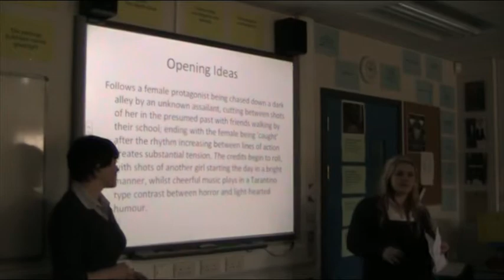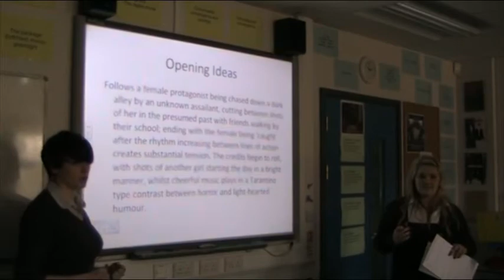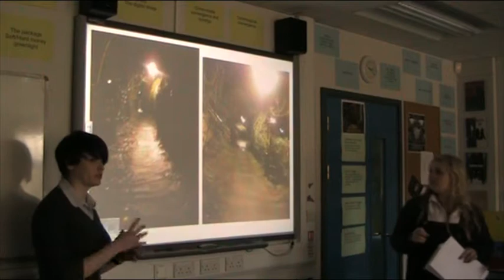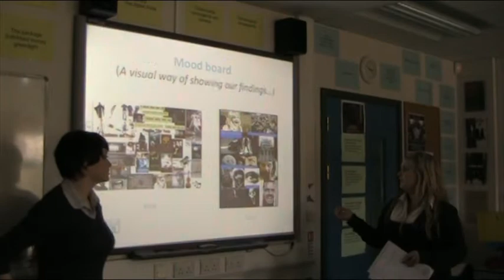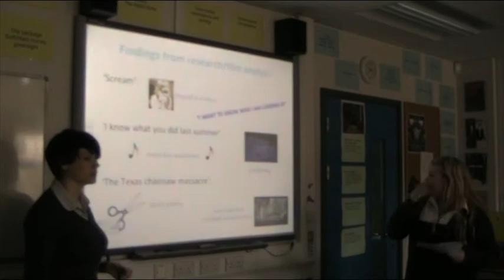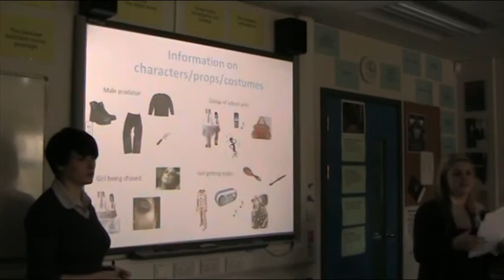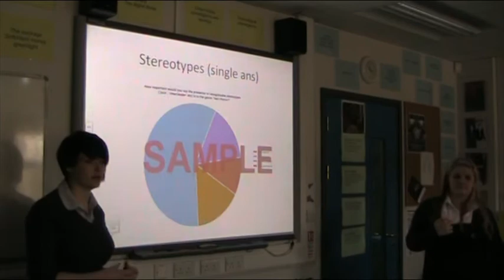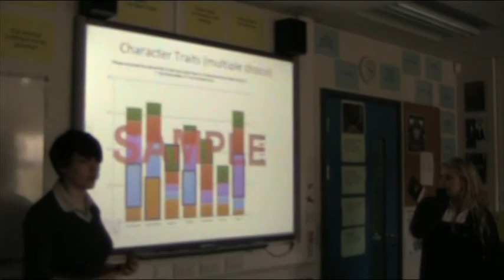Group Nine AS Media Pitch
A live recording of a pitch presented to the class of our ideas and plans for the creation of our final film piece.